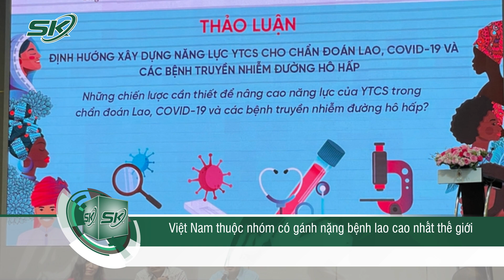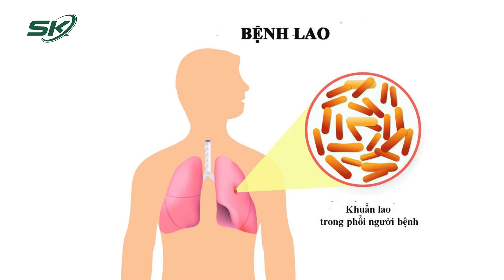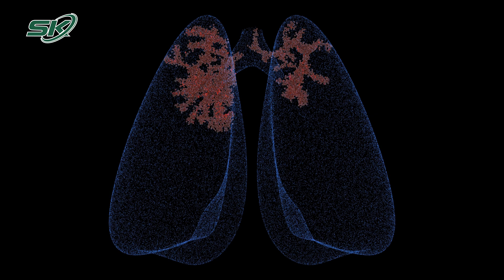Việt Nam Thuộc Nhóm Có Gánh Nặng Bệnh Lao Cao Nhất Thế Giới | SKĐS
SKĐS | Tại hội thảo tổng kết dự án sàng lọc bệnh lao, COVID-19 và một số bệnh nhiễm trùng đường hô hấp phổ biến ở tuyến y tế cơ sở, PGS-TS Nguyễn Bình Hòa, Phó giám đốc Bệnh viện Phổi Trung ương, Phó trưởng ban điều hành Chương trình lao Quốc gia, cho biết đại dịch COVID-19 tác động tiêu cực đến công tác phòng chống lao, làm trầm trọng hơn gánh nặng do bệnh lao vốn đã rất cao tại Việt Nam.

Mời quý vị và các bạn xem thêm: Người Đàn Ông Suy Đa Tạng Sau Khi Ăn Món Nhiều Người Yêu Thích | SKĐS